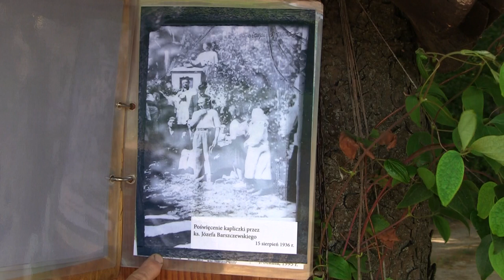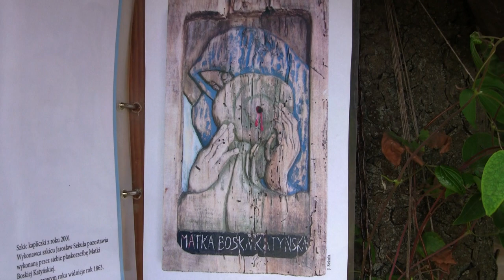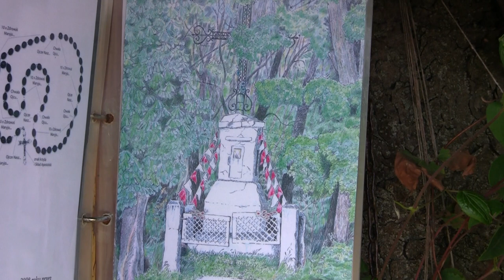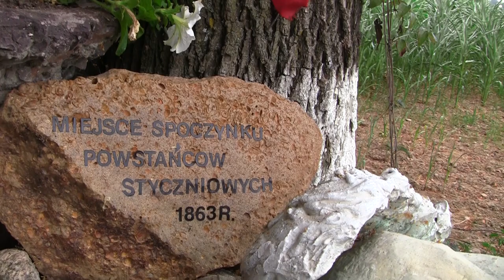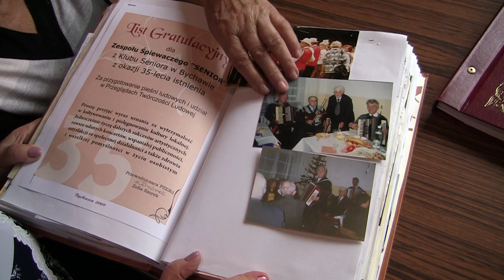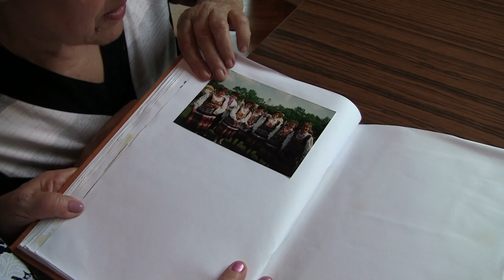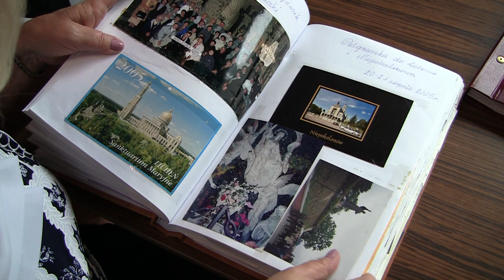Kapela Cyja, Klub Seniora i Kapliczka w Kosarzewie Dolnym-Kolonii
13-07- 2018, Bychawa